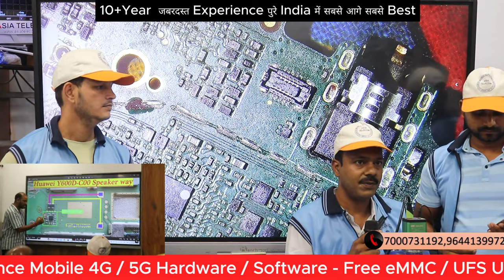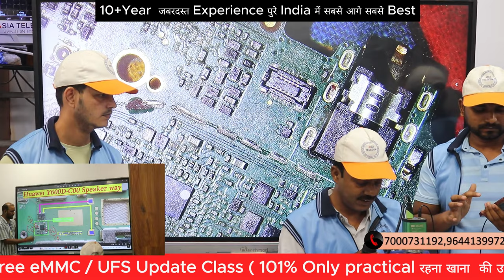Audio Circuit Testing By Unique Way(स्टूडेंट करता है ना की टीचर काम दिखा कर सर्किट को छापता है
101% Guarantee Hand Skill + Chip Circuit Base Experience Institute

✅BUY BOOK
Hardware & Software - single click buy